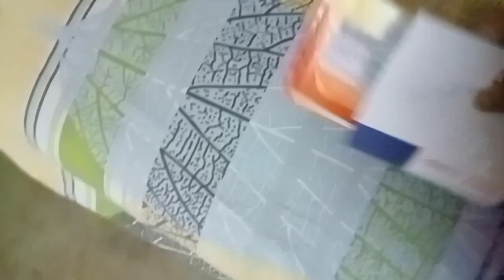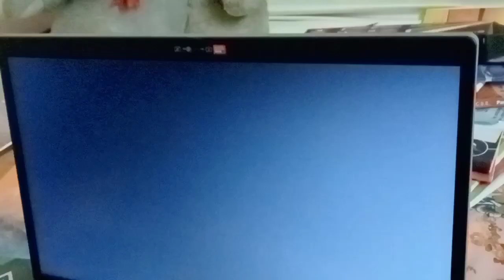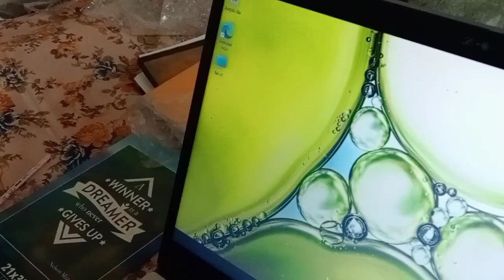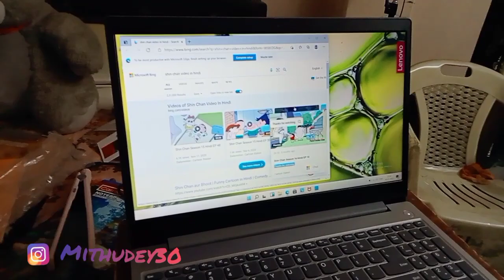macbook কিনে ফেললাম অবশেষে|MacBook unboxing|bengali vlog|Mithu's diary|Family vlog